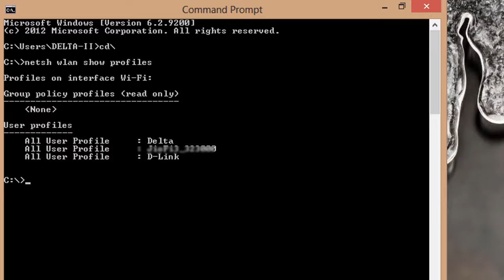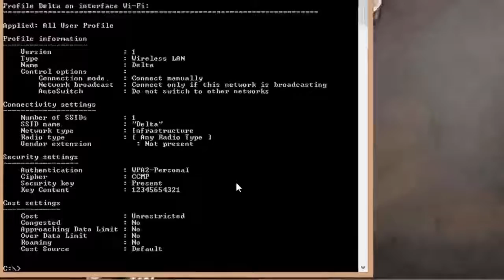Hack any WiFi around you. 100% working....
Find the password of any WiFi.